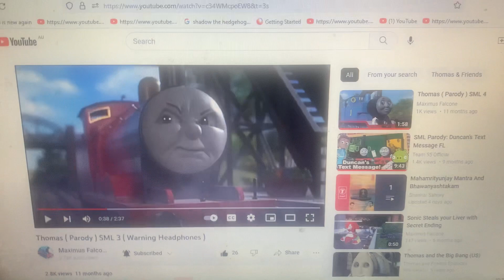Thomas regular show parody 5